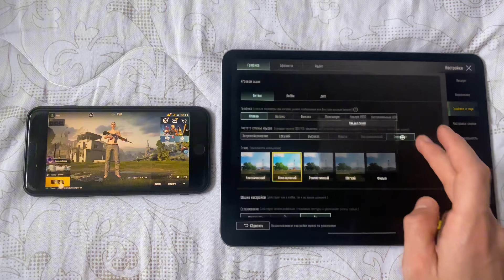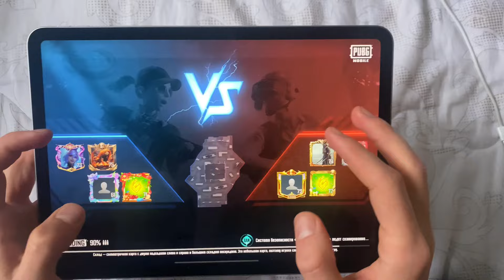Айфон 7 Плюс Лучше Айпада!? | Ninon Пубг Мобайл | iPad 11 Pro pubg mobile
Айпфон 7 Плюс Лучше Айпада!? | Ninon Пубг Мобайл | iPad 11 Pro pubg mobile

Привет, Я глобальный игрок Pubg Mobile и создатель контента.
Выкладываю обычные геймплейные видео.

          Подержать автора 😘